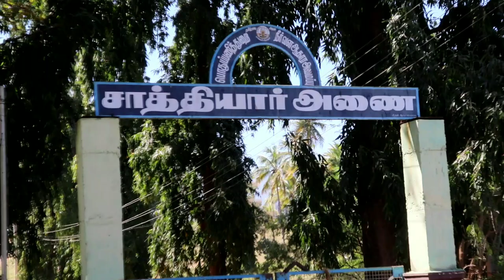karakattakkaran /shooting spot/alagarkovil/sathayar dam/in tamil/maduraikaran vijay